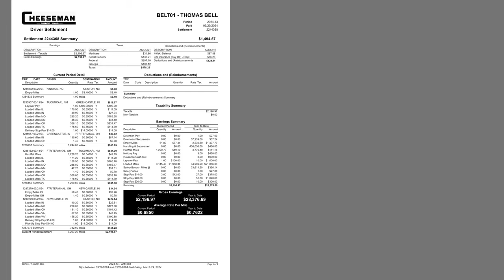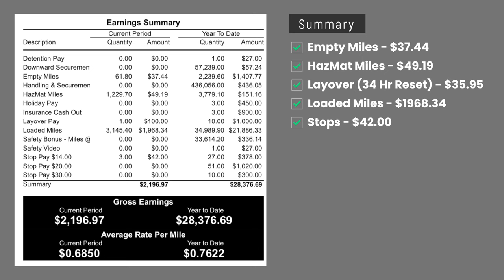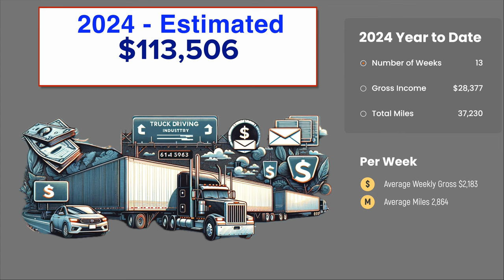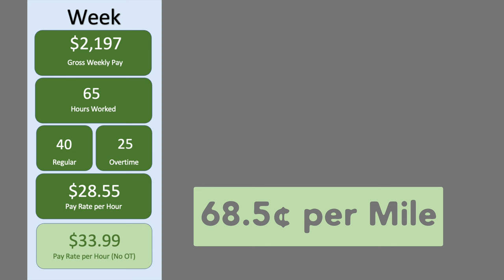Six Figure Trucking - Week 13 (2024)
I'm a W-2, company driver at Cheeseman LLC.  When looking for the company for which you want to work, be sure to network and research.

The right carrier is all about the CHECK, not just the direct deposit.
* Culture
* Home Time
* Equipment
* Compensation
* Knowledge

Time Codes
00:00 - 00:06 Intro
00:07 - 00:23 Logs
00:24- 01:24 Unedited Pay Statement
01:25 - 01:42 Year over Year Comparison
01:43 - 02:08 Projection 2024
02:09 - 02:38 Miles per State
02:39 - 02:57 Home Time
02:58 - 03:43 Overtime Calculation
03:44 - 03:52 Outro

Welcome to my video series where I showcase my journey as a W-2 company driver in the trucking industry. Having started truck driving school in October 2019, I've completed four full calendar years, with three of them yielding a six-figure income (W-2).

In this series, I aim to share valuable insights gained through networking and research, as the best carriers often rely on these methods rather than traditional advertising. For me, Cheeseman stands out as the best fit, but it may vary based on your location and preferences.

If you decide to join Cheeseman as an OTR Driver, a Regional Driver, or a Regional Plus Driver, you're eligible for a $3,000 sign-on bonus, paid over 9 months in increments of $400, $600, $1000, and $1000 at 2, 4, 6, and 9 months, respectively.

Additionally, if you mention me as the driver who referred you, I do receive a referral bonus. However, it's important to note that this bonus is not paid during orientation or your first load. Similar to the sign-on bonus, it's distributed over 2, 4, 6, and 9 months.

There is no incentive for misleading information. Your satisfaction matters, and Cheeseman looks beyond short-term commitments, planning for long-term partnerships with their drivers.

It's crucial to understand that I have no special connections at Cheeseman's home office. They do not influence my content, review my videos, or guide my work. While I love what I do and share my experiences, I'm here to assist with any questions that recruiters, who might not be truck drivers themselves, might not cover.